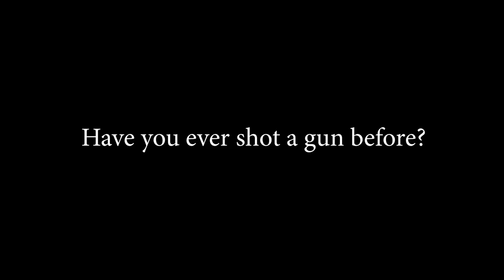Front Sight Testimonies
One of the many things that we enjoy about hosting the Constitutional Defense Course at Front Sight is the chance to be around and fellowship with other patriots. Front Sight, free from COVID restrictions, is not only a wonderful place to train – but a great place to socialize and be around other freedom loving Americans.

Young and old, male and female, experienced and completely new to firearms – all brought together by our love for our great nation and our precious Constitution. Watch this video to hear some testimony from just a few of our attendees. Join us in 2021 to get the full experience!